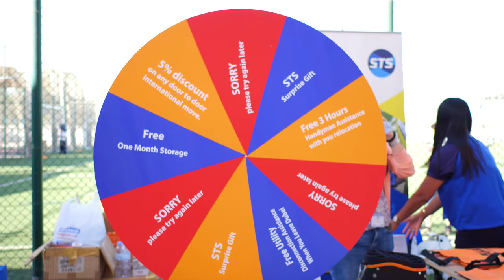GEMS WELLINGTON INTERNATIONAL SCHOOL WINTER FESTIVAL 2017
GWIS and WISPA Presented the GWIS Winter Festival 2017 on 07th Dec 2017.